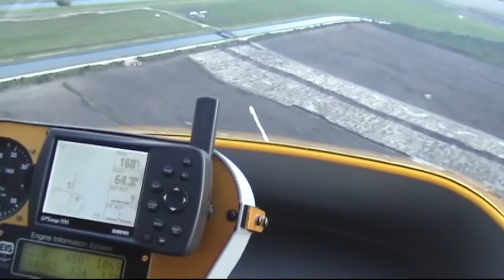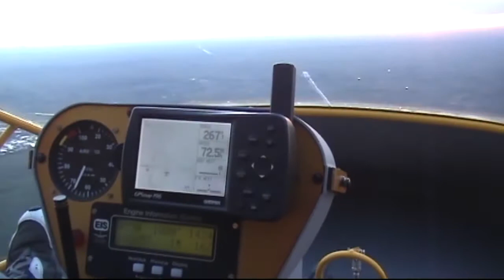Ultralight Trike Ultralight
Worlds Greatest Ultralight Trike Flights.  Fasten your seatbelts and join us for this incredible Ultralight Ride !!!  Experience what it is like to fly like bird and have complete freedom.  Video shot from my Ultralight Kolb flying formation with two Ultralight Trikes.  If you think flying Ultralights looks crazy from the ground, you need to see it from this angle !  At one point you can see Tom hang his feet into space..  Seeing planes from above is also a great sight most never get to see.  This is part 1 of 2 of this amazing video.